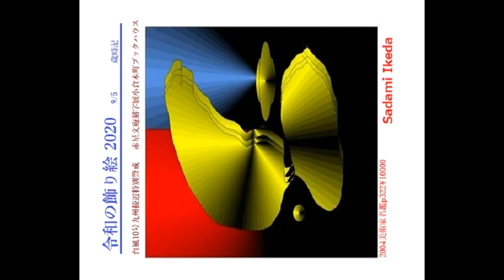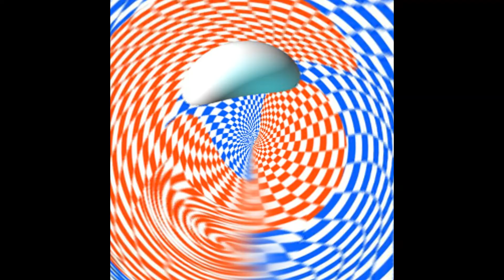【カフェ巡り】おすすめ本画集 鉄旅市松のヨ 写真 美術館 東京駅 ギャラリー スカイツリー 上野 美術 箱根 美術巡り 京都 芸術 金沢 美術巡り 倉敷 美術巡り SADAMI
現代アート　デジタル版画創始者　池田定巳　日本の美術家
いけだQR美術館・・・はがき美術館　コンビニネットプリントで全国即配　一枚から・・